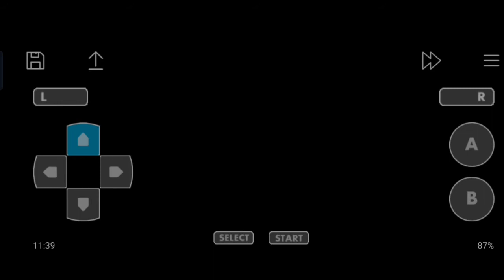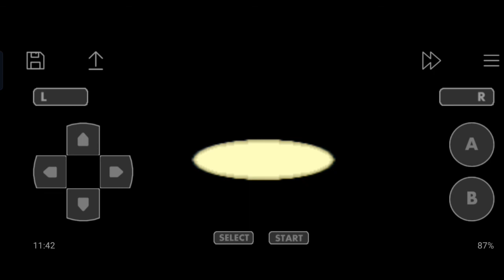How To Catch Nidoran♂️ And Nidoran♀️ In Pokemon Fire Red & Leaf Green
Hello everyone, In this video I will show you how to catch Nidoran♂️ and Nidoran♀️in pokemon fire red and leaf green so enjoy the video.
Follow me on :-
Keep supporting me so I can continue to provide you with free content everyday.